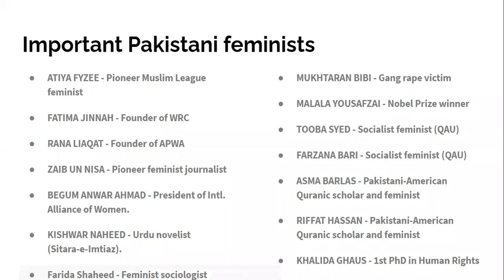All Pakistan Women Association (APWA) - Gender Studies Lecture #18 [with Urdu explanation]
Lecture Series on Gender Studies in English and Urdu/Hindi (plus some Pashto :P) for BS Students (mostly my students :P) & CSS / UPSC aspirants.

Evolved from Women Relief Committee.
1st Lady of Pakistan, Begum Rana Liaqat founded it in 1949.
Originally founded in Karachi.
2nd branch in Lahore.
Spread to 72 Districts at its height in 1960s.
Very active in 1952 as female volunteers increased in number.
Rehab of refugees especially in Karachi.
Adoption of orphans expenses.
Logistical support to army in the 1965 War.
UN started to fund APWA in late 1950s.
Legal aid for poor.
Supporting women sports.
Health clinics.
APWA Schools and college.
Craft shops, industries and vocational centers.
Village development.
Support for women education.
Professional training.
UN funding ended in 1963.
Govt. funding also evaporated slowly.
Private funding has decreased.
Over 50 organizations were associated with APWA.
Faced criticism from Mullas and faced ‘begum culture’ jokes and stereotypes.
PROMINENT PRESIDENTS: Begum Daulat Anwer Hidayatullah, Begum Tazeen Faridi: Begum Faridi, Begum Laila Haroon Sarfaraz, Begum Syeda Ayesha Javeri & Ms. Charmaine Hidayatullah.